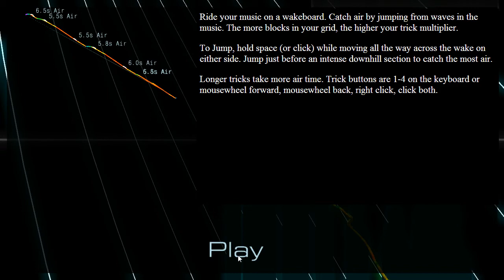Audiosurf2 2: Elisa - Dear My Friend